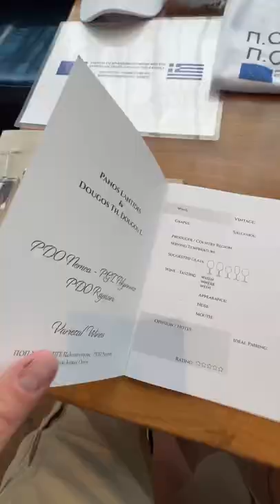Cava Oinos Wine Reception w/ @JasonRuppVlog and Carla Rupp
Hudson West hosted a wine reception for Greek Wines and brunch items. @JasonRuppVlog invited me as a fellow Youtuber to enjoy this afternoon. The Greek Wines were clean and bright. They were quality wines. Hudson West provided various food items. They included Charcuterie, Sliders, Tuna tartar and seafood bites.